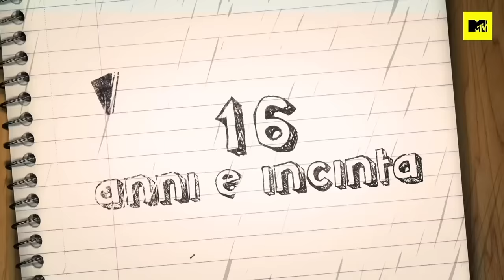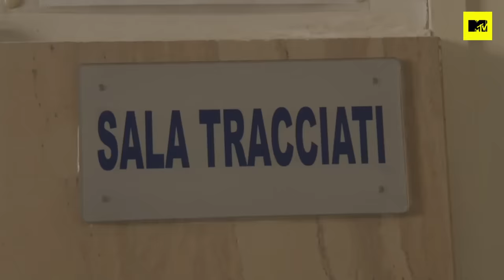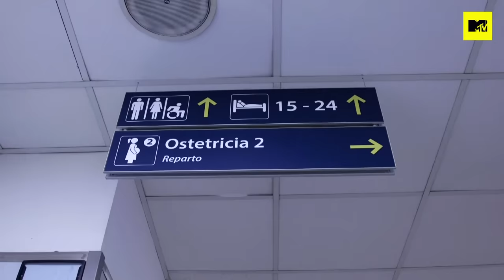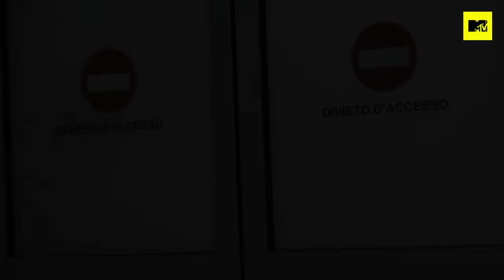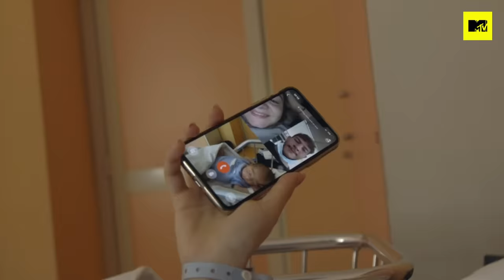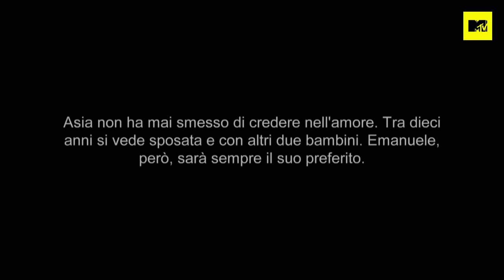16 Anni E Incinta 7: Asia U. (parte 2) | puntata 12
Il meglio della seconda parte della storia di Asia. Asia si prepara al grande giorno, tra una lezione di Yoga e una festa a sorpresa per l'amica del cuore. Ma quando è il momento di partorire, i dolori sono molto forti e i medici scelgono di fare il parto cesareo. Ma tutto è bene quel che finsice bene, e nonostante le restrizioni e le difficoltà per l'emergenza Covid, nasce il piccolo Emanuele, per la felicità sua e di tutta la famiglia! Per Asia inizia una nuova vita da giovane mamma single, tra gioe e speranze ma con l'aiuto e il supporto dei suoi cari...